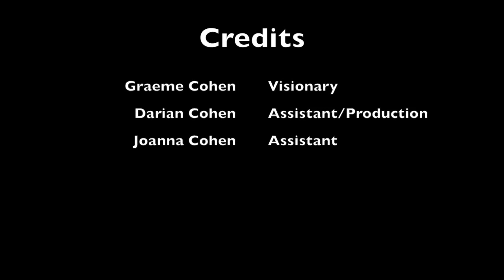SchoolBusHomes: Folding Table and Chairs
Building the folding table and chairs for SchoolBusHomes